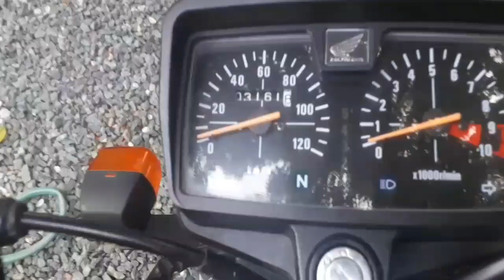Repo motorcycle honda tmx alpha 125 (2018) sulit ba sa 38k?? Vlog1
Tmx 125 alpha specs
Saan nabili at kung saan pwd tumingin ng mura na quality pa.